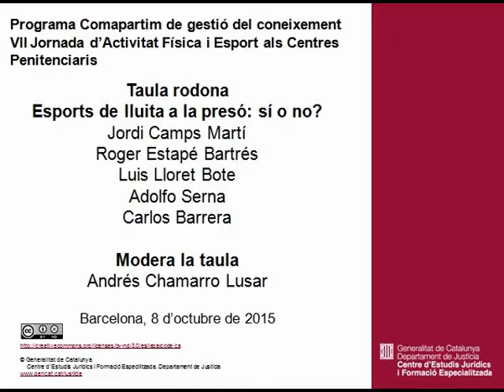Taula rodona. Esports de lluita a la presó, sí o no?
VII jornada d'educació física i esport als centres penitenciaris
Taula rodona. Esports de lluita a la presó, sí o no? Jordi Camps, Roger Estapé, Luis Lloret, Adolfo Serna, Carlos Barrera. Modera, Andrés Chamarro